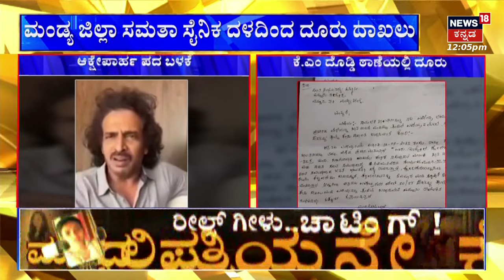DK Shivakumar VS Ashwath Narayan | ಅಶ್ವತ್ಥ್​ಗೆ ಮಾತಲ್ಲೆ ಪಂಚ್​ ಕೊಟ್ಟ ಡಿಕೆ | Karnataka Politics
News18 Kannada HD 24x7 LIVE | Rahul Gandhi News | CM Siddaramaiah - DCM DK Shivakumar | Spandana Vijayraghavendra Passes Away | Parliament Session | Opposition Parties | ಕನ್ನಡ ನ್ಯೂಸ್ | Karnataka Politics | Kannada News Live

News18 Kannada Live | ನ್ಯೂಸ್ 18 ಕನ್ನಡ ಲೈವ್